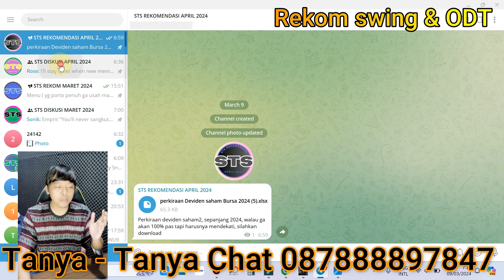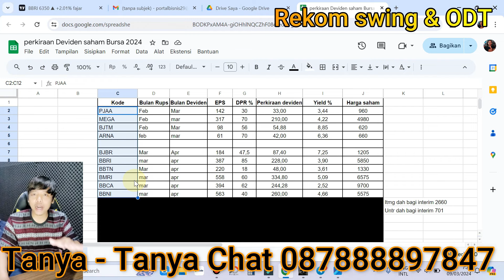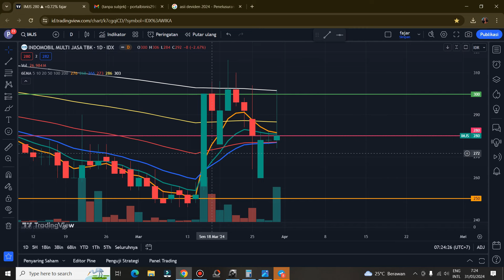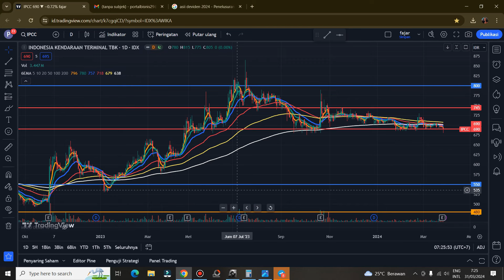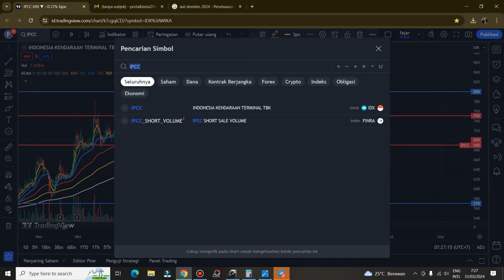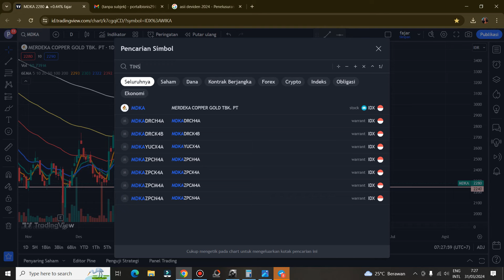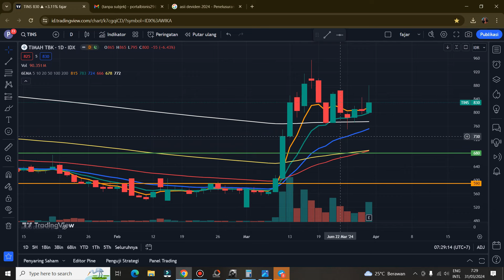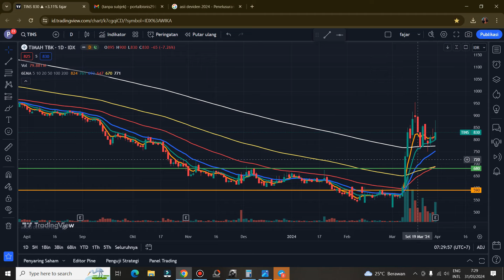PART 2 Rekomendasi Swing trading Scalping saham hari Senin 1 April 2024 - IMJS IPCC MDKA TINS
Gabung STS rekom April 2024 A, Kontak WA dan telegram : 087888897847